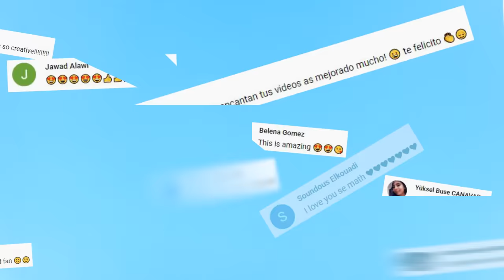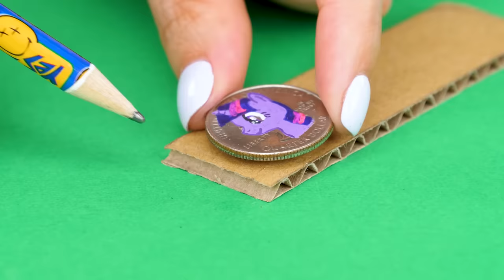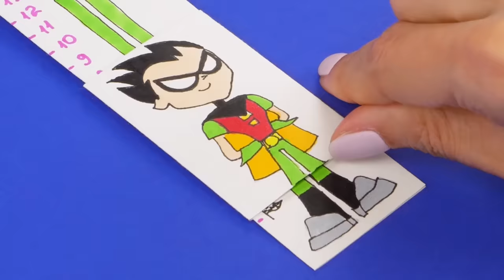COOL DIY GAMES FOR FAMILY AND FUN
Hello! Welcome you at KIWI SHOW channel!✨ Our creative playground!✨
 This video contains funny paper games, easy and cool cardboard activities for whole family and a lot of cartoons drawings!

So let's have a lot of fun together!